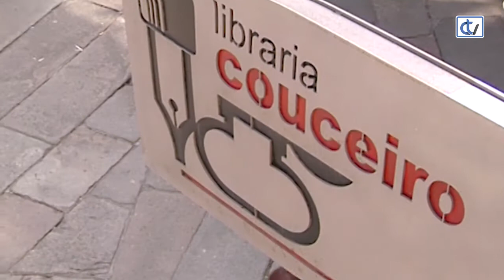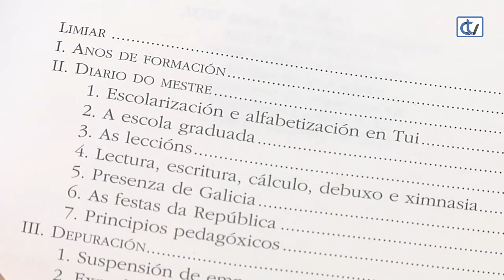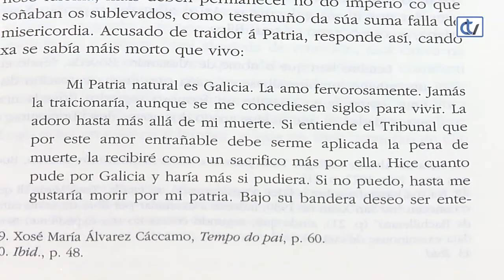Libraría Couceiro: "Xosé María Álvarez Blázquez. Mestre republicano"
A Libraría Couceiro recomenda 'Xosé María Álvarez Blázquez. Mestre republicano. Diario escolar e desterro', a narración dun periodo da vida deste persoeiro que deixou rexistrada nuns escritos que facía a diario.